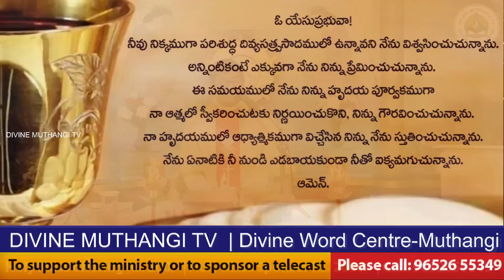Rev. Fr. Jyothiraju SVD | 26-06-2022 | Holy Mass in Telugu | దివ్యవాక్కు కేంద్రం, ముత్తంగి